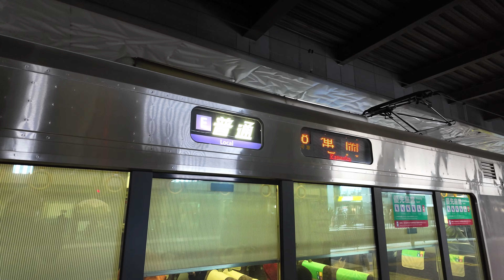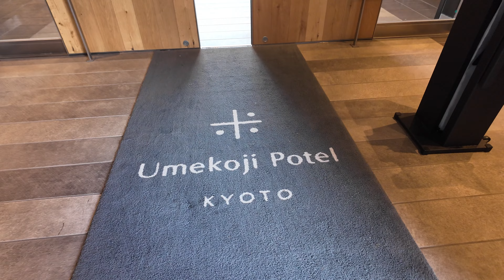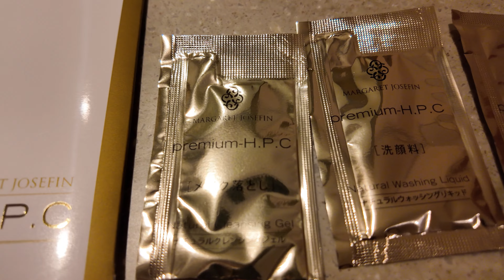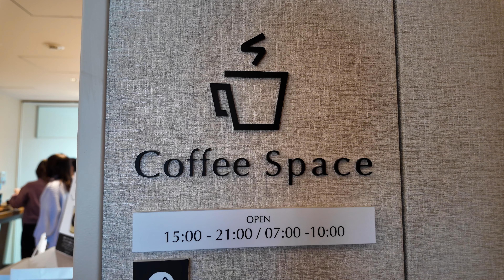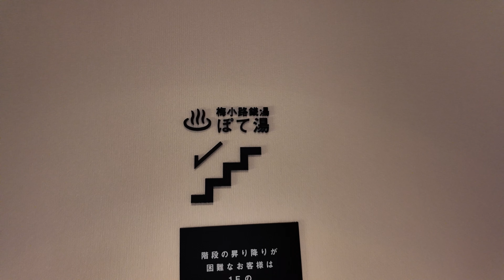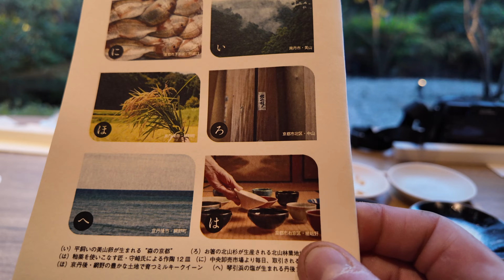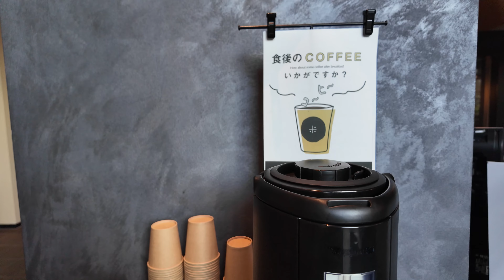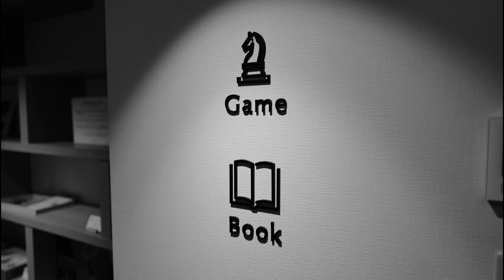[京都観光]コスパ最高ホテル 梅小路ポテル京都 アルコールとおつまみが食べ飲み放題！1泊2食 ウッドフラットツイン Best value hotel Umekoji Potel Kyoto